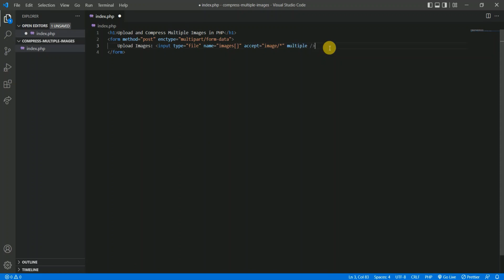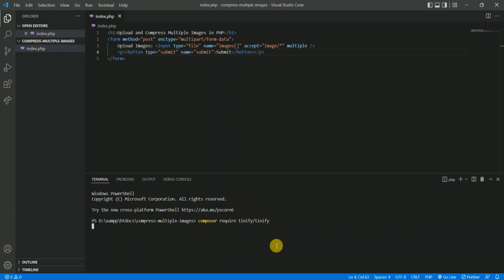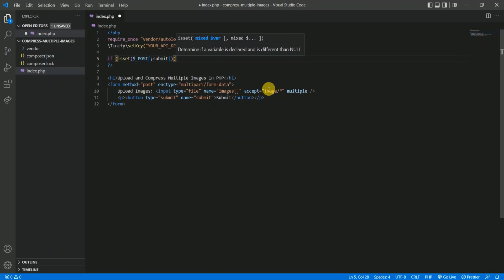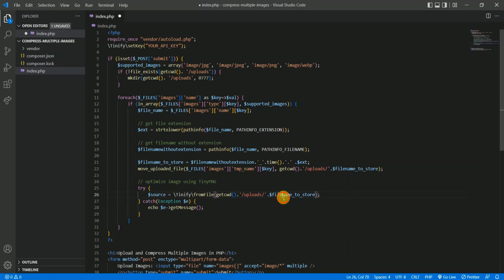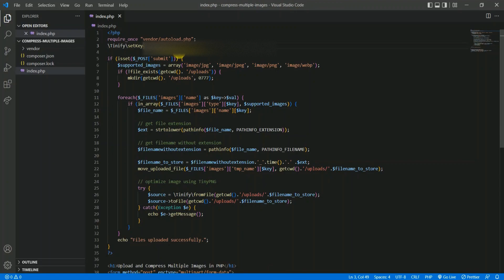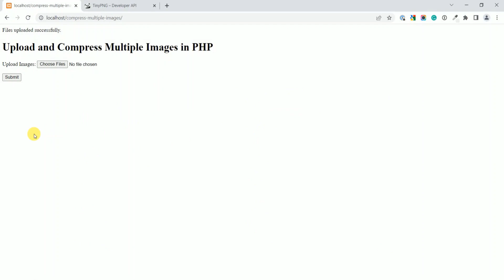Upload and Compress Multiple Images in PHP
In this video, I show you how to compress single or multiple images in PHP. We'll optimize images at the time of uploading and store the compressed version inside a directory.